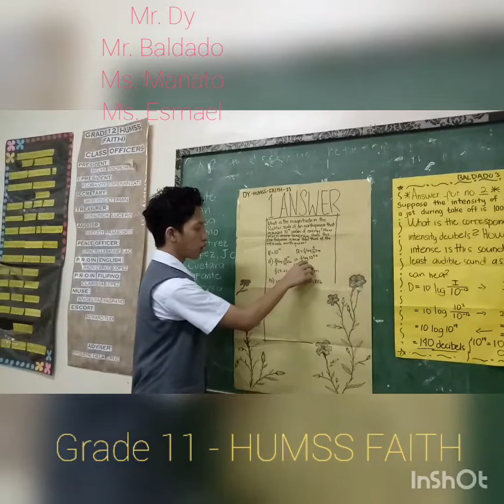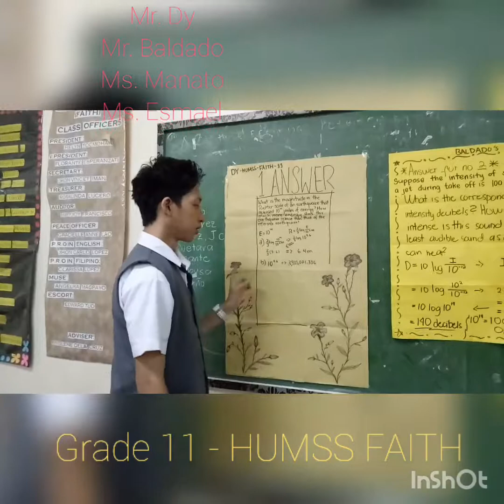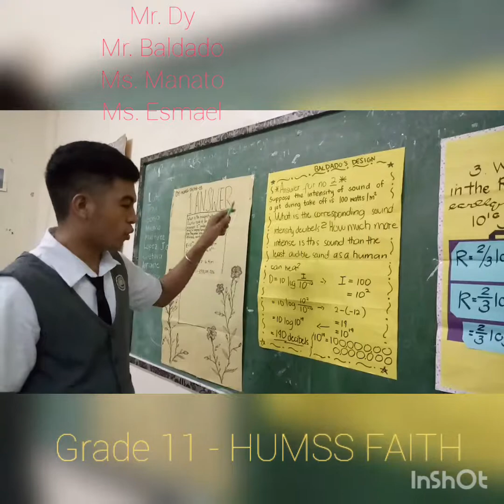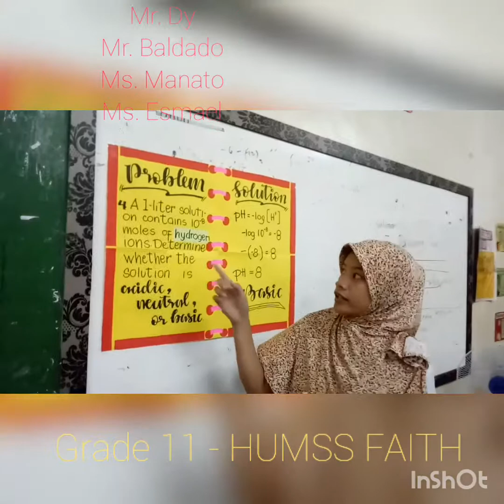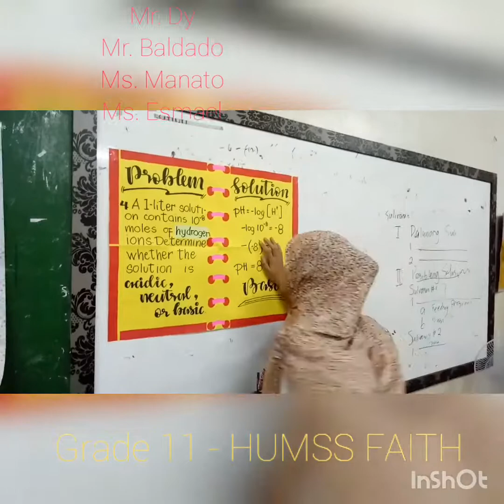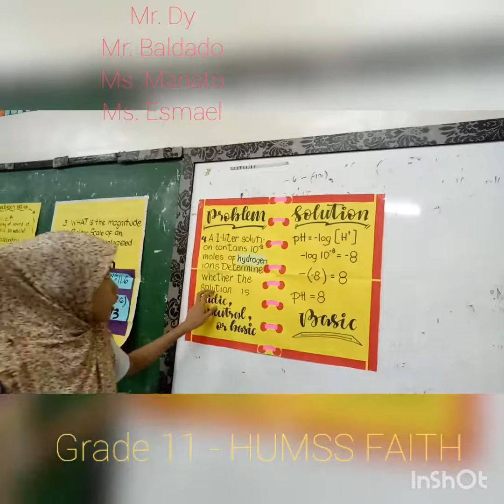Applications of Ritchter Scale, pH Level, and Sound Intensity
Grade 11 - HUMSS FAITH, discussed some problems about sound intensity, ritchter scale and pH level.